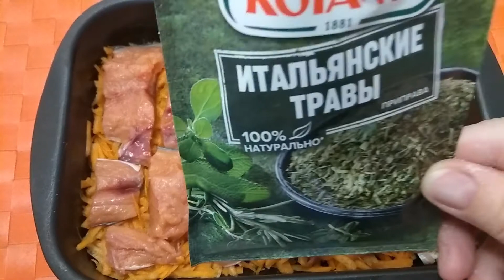Ремонт в сельском доме/Вскрыли пол/Помогаю мужу/Вкусная рыба на обед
Всем привет с Алтая! Работы на участке приостановлены, продолжаем ремонт в нашем сельском доме. Помогаю мужу, на обед приготовила нежную и сочную кету в морковной шубке. Получилась очень вкусно, а готовится легко и просто!